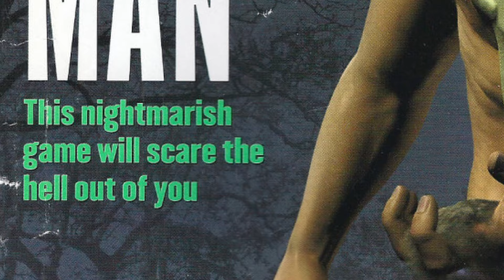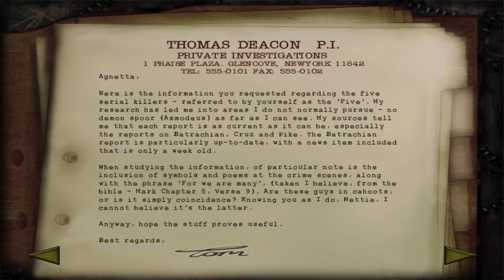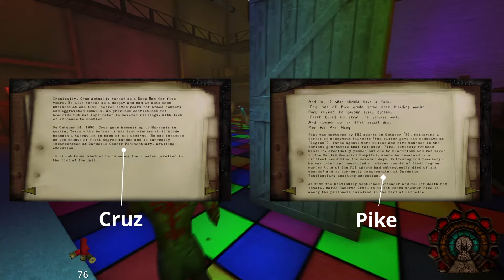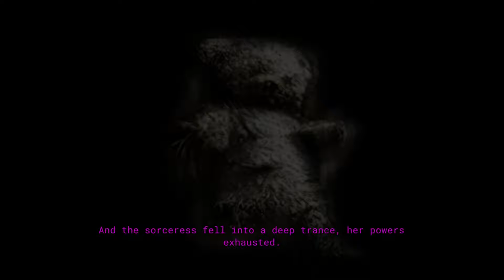ShadowMan is still relevant in 2021 - a ShadowMan Remastered analysis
Shadow Man Remastered - an analysis
Shadow Blondie

Nightdive Studios have brought Shadow Man's unique aesthetic roaring into 2021 like a dark Asylum train. Have they improved enough to make Shadow Man fresh over 20 years after its initial release? Do the setting, story, characters, and gameplay still hold up under the refined scrutiny of modern gaming?

Come, let's go Deadside and find out.

Intro 0:00
The Shadow Man Experience 3:19
New Content 26:50
The Story 34:03
Vodou 49:32
Conclusion 57:48

(Cover credit: Aaron Goodman)

Thief cutscenes
From my copy of Thief: The Dark Project

Hand cut by knife
I forgot to record the URL, and try as I might I couldn't find this image again.

(Original authors: Ridpath, John Clark)